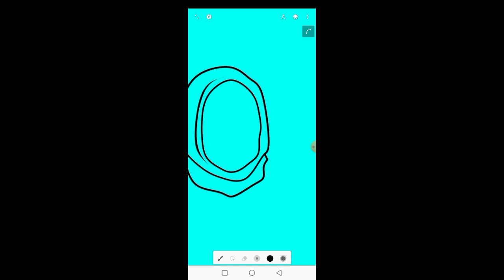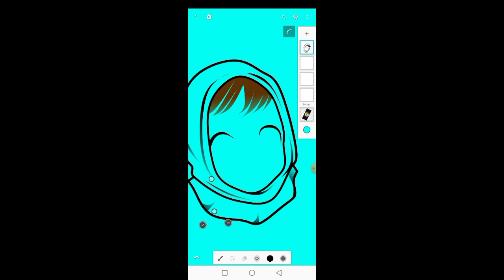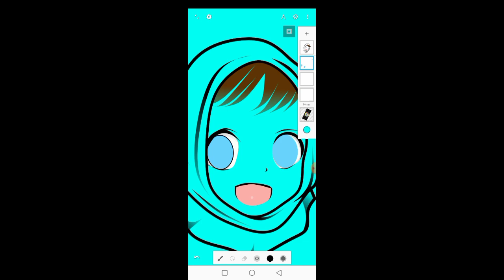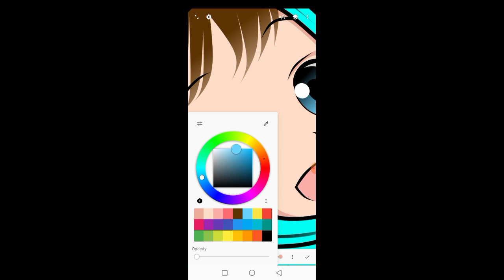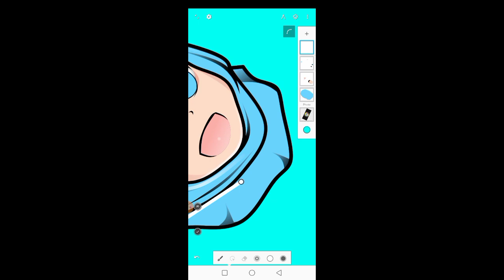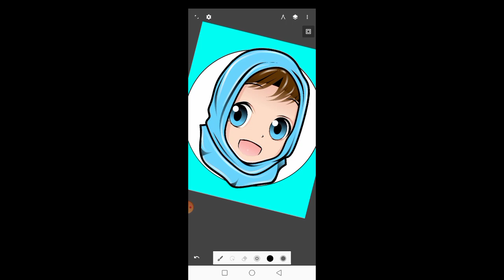I Made The YouTube Logo for MarcusT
Anime Logo using Infinite design in Android
I made this video to share my process on how I made this FANART for MARCUST, HE'S A YOUTUBER, COMEDIAN, AND ALSO A SINGER SUBSCRIBE TO HIS CHANNEL GUYS, IT'S WORTH IT.